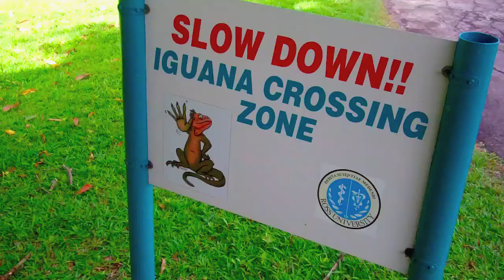Ross University - Dominica Sem 1 Pt 2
Life on Dominica Pt 1.

Music: "Spun" by Grouplove off the album Never Trust A Happy Song